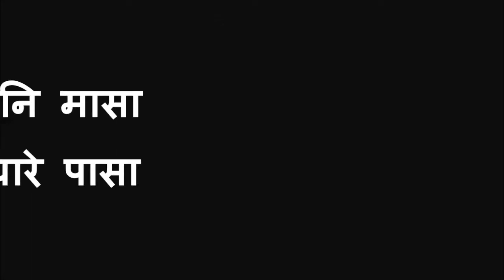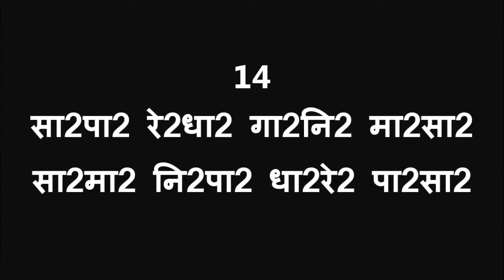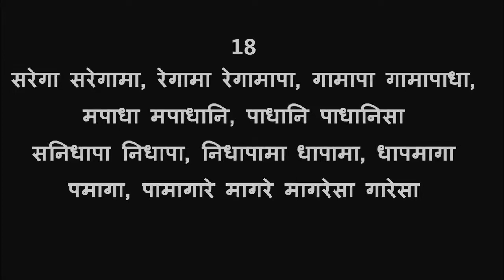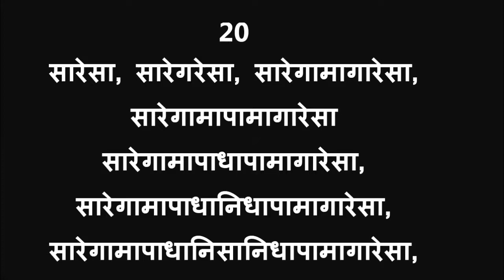BEST 10 DAILY VOCAL WARM UP EXERCISE -Scale C ( NO 11 TO 20)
• Simple vocal warm-ups to improve your voice
Daily singing exercises for an awesome voice
IT WILL HELP A LOT FOR YOUR SINGING CAREER